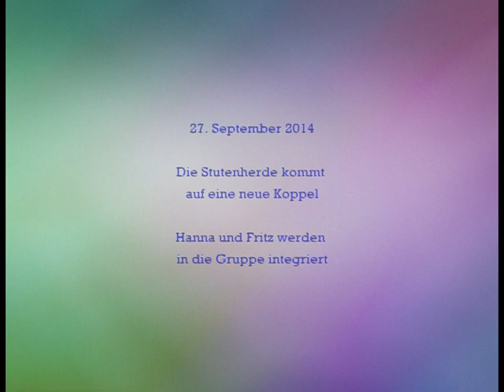Umkoppeln der Stutenherde am 27.09.2014; Hanna und Fritz werden in die Herde integriert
Das Video zeigt die Stutenherde vom Elfenhof und Classic Quarter Horse. Hanna und Fritz wurden ein Paar Tage lang auf die Weide neben der Stutenherde gestellt, damit sich alle aneinander gewöhnen konnten. Im Video sieht man, wie unkompliziert letzendlich das Integrieren der beiden in die Herde war und wie wohl sich alle im frischen Grün fühlen !